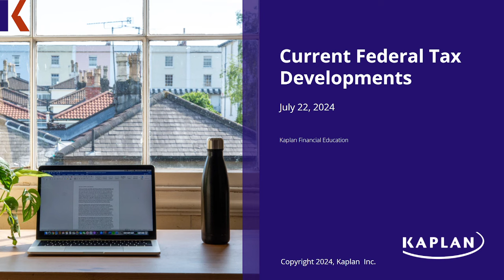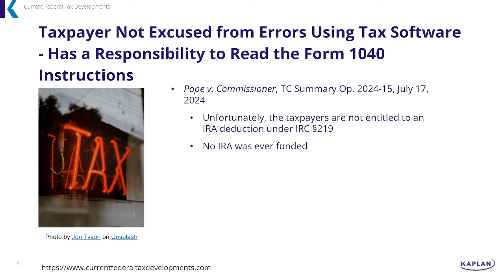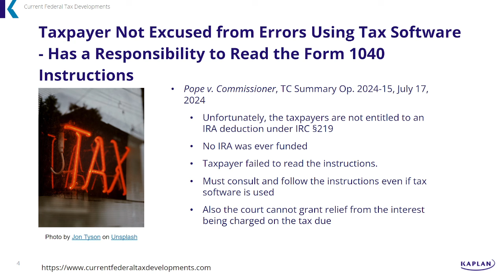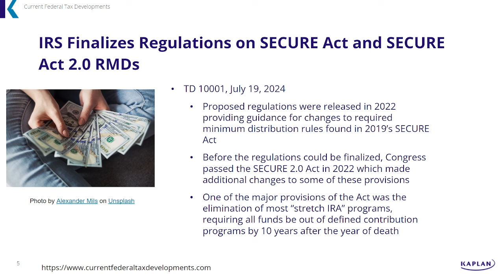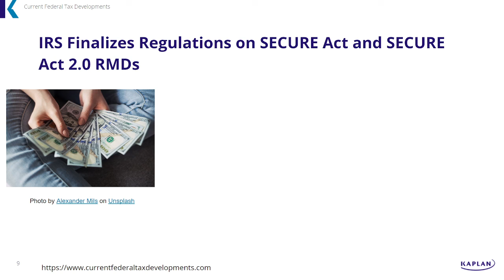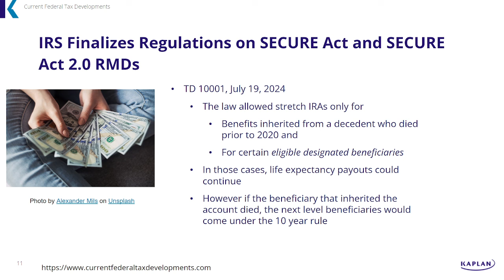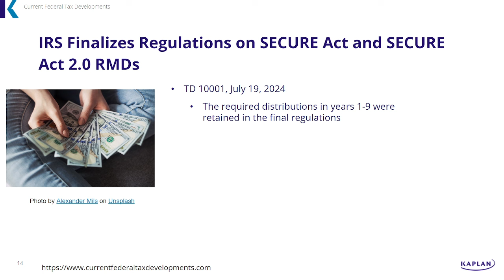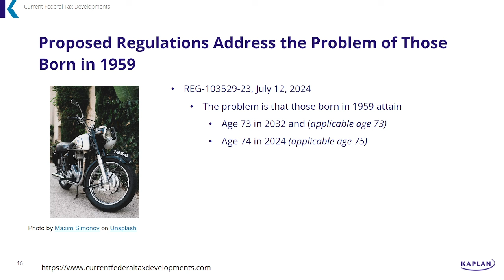2024-07-22 IRA Finalizes RMD Regulations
This week we look at:

Taxpayer can’t simply rely on tax software when preparing their return, even if they aren’t being nominated for Secretary of Treasury
IRS finalizes SECURE Act/SECURE 2.0 Act required minimum distributions regulations
IRS proposed regulations address the problem of determining the applicable age for those born in 1959